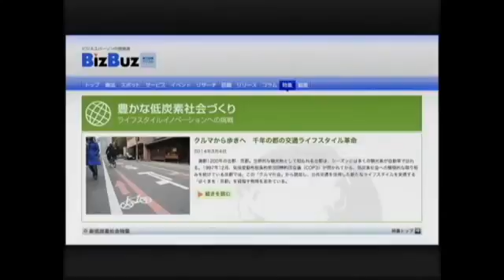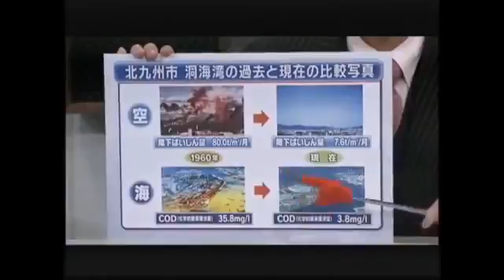ウイークリーニュースONZE×BizBuz：北九州から世界へ！アジア低炭素化センター